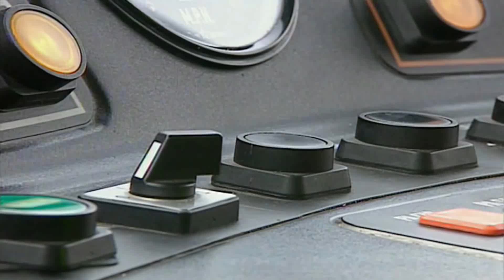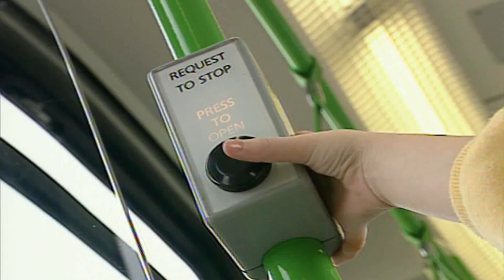Teletubbies High Flying Adventures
I made yet another Compliation of Teletubbies.

description: The Teletubbies take flight up across the sky and the clouds.

Segments:
0:00 Intro (Dipsy is missing)
2:32 Blue Sky (From Colors Blue)
9:54 Come Back Everything (From Land Yachting)
21:15 TV Event: My Dad's the Tram Driver (Tinky Winky is Chosen)
26:15 Be Quiet Po (From Animals Fish)
34:02 Dipsy walks here and back (From Badgers)
35:52 TV Event: Grasshoppers (Laa-Laa is Chosen)
40:30 Taking turns with the scooter (From Trikes)
50:47 The All Sorts Dance
53:41 TV Event: Carousel (Po Is Chosen)
58:53 side Stepping (From Jigsaw Elephant)
1:03:09 TV Event: Decorating Boxes (Dipsy is Chosen)
1:08:10 Po's Scooter Flight (From Rickshaw)
1:15:20 Tubby Bye Bye (Po's the Boo Shouter)